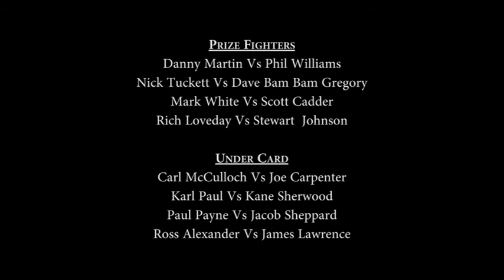Neilsons Press conference and Heavyweight Prize Draw | INFINITE8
Neilson Promotions Press Conference and Heavyweight Prize Draw was held at the Oasis Swindon on Saturday 16th March 2013.

Heavyweight Prize Fighter Draw is as follows:

Danny Martin Vs Phil Williams

Nick Tuckett Vs Dave Bam Bam Gregory

Mark White Vs Scott Cadder

Rich Loveday Vs Stewart Johnson

There will also be Under Cards support fights as follows:

Carl McCulloch Vs Joe Carpenter

Karl Paul Vs Kane Sherwood

Paul Payne Vs Jacob Sheppard

Ross Alexander Vs James Lawrence

Heavyweight Prize Fighter to be held at Oasis Swindon on Saturday 30th March 2013 at 7.30pm.

Filmed and edited by Darren Potter
Infinite 8 Productions